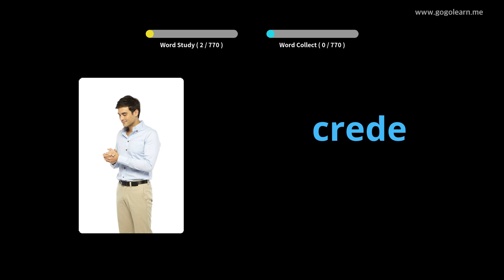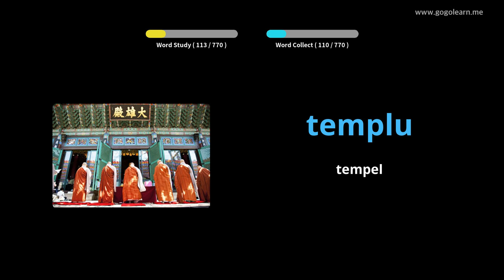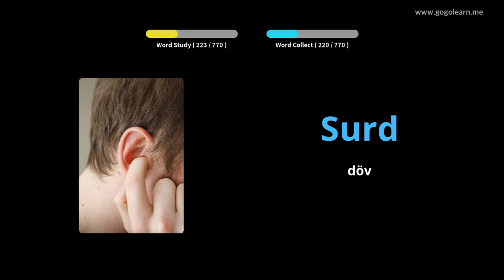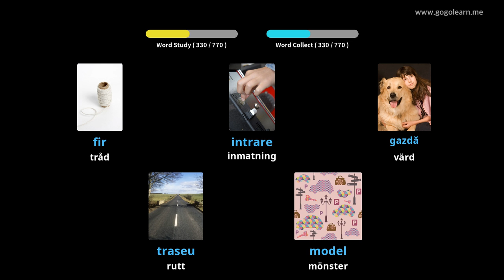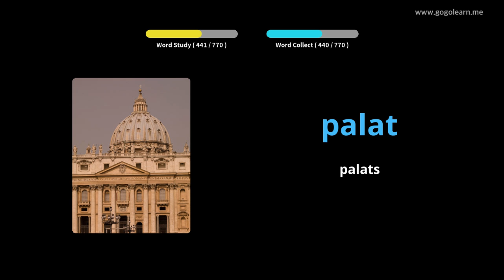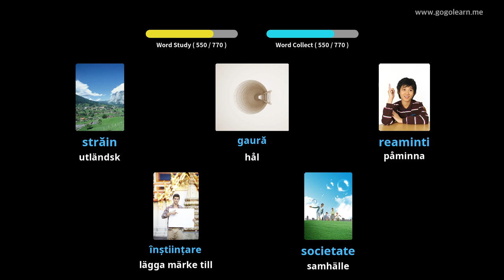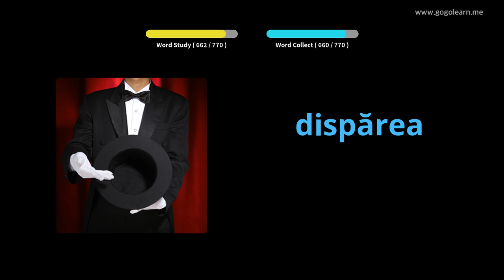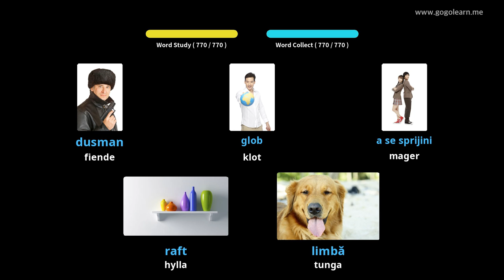Lär Dig Rumänska Genom Bilder |Rumänska Ordförråd Grundskola 2 | Golearn